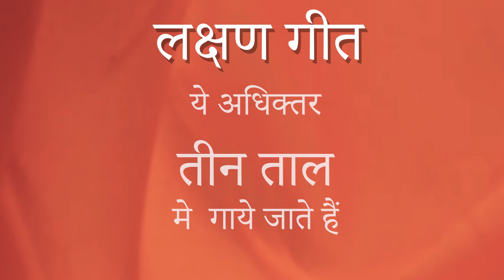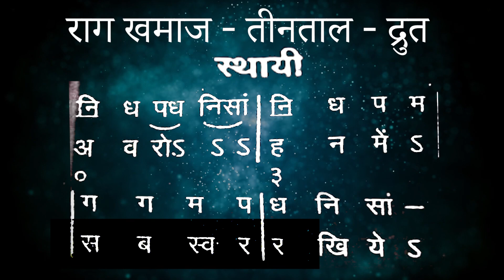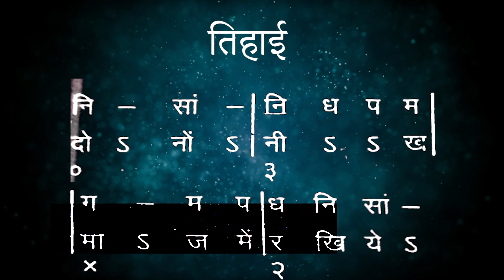Raag Khamaj|Learn LakshanGeet Notation#teental#onlinemusiclessonखे लक्षण गीत राग खमाज में सरल नोटैशन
Raag Khamaj |Learn Lakshan Geet in Raag Khamaj with Notation
Madhumita Acharya Biswas
Recording: Arpan Mukherjee
Video Editing: Avijan Sen
Recorded : MFSTUDIOS , DWARKA DELHI